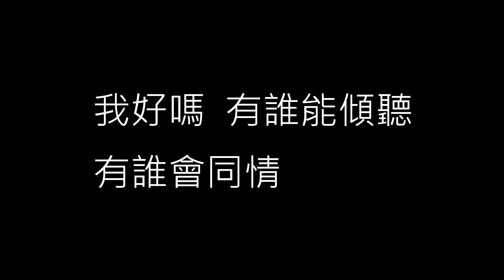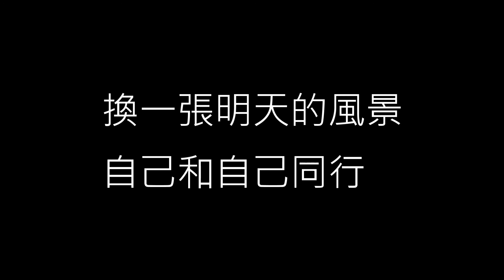【我好嗎 How Am I】梁靜茹 Fish Leong《歌詞》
我好嗎
梁靜茹 Fish Leong

詞 : 黃婷
曲 : 阿超

金黃的銀杏樹再次滿開了
那一年樹下的約定已解散了
儘管藍天仍像青春般清澈
我們不再見了 自顧自活著

再多問候往往與快樂無涉
也只能獨自沈溺 思念的片刻
淚水淹沒歲月 何時甘願 去跟遺憾求和
曾經圓滿我的 碾碎我的 都回不去了

不是心不死 還留你一個位置
只是呼喚過的名字
要怎麼從回憶的固執 徹底消失

你好嗎 說給空氣聽  徒勞的心情
刻骨銘心的愛情 只留下無處寄託的感情

我好嗎 有誰能傾聽  跟寂寞的夢旅行
我是陽光下的陰影 自己給自己回應

不是還眷戀 還留你一個位置
只是再想起的名字
往後誰會繼續說完 沒我的故事

我好嗎 有誰能傾聽  有誰會同情
獨自等雨過天晴 等不回當時 擁抱的激情

我很好 說給昨天聽  跟今天一言為定
換一張明天的風景 自己和自己同行

我好嗎 你在乎嗎